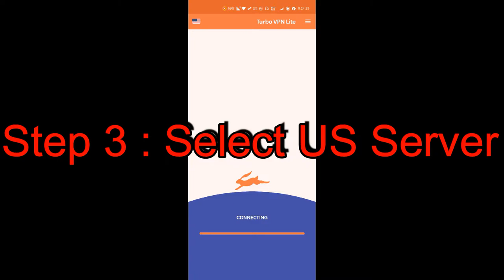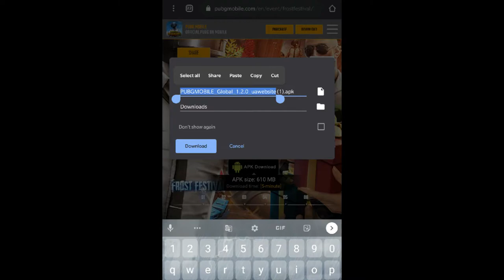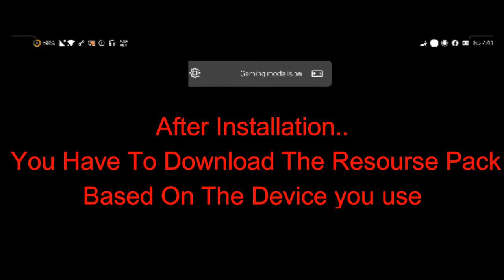How to Update to PUBG Mobile Update 1.2.0 | PUBG Mobile Runic Power | SEASON 17 Runic Power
Even after BAN in india You can download the official PUBG MOBILE global app In the chrome browser

If this video helps you give a LIKE 👍.,
If you have any problems after downloading let me know in comments.,📲